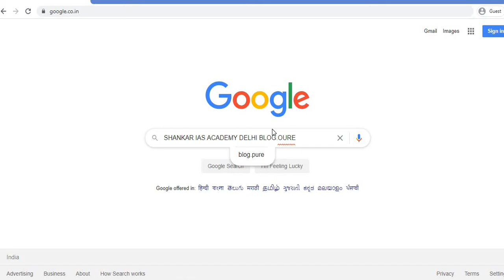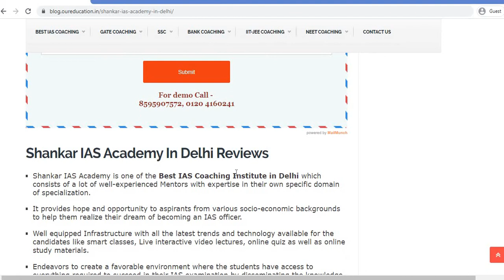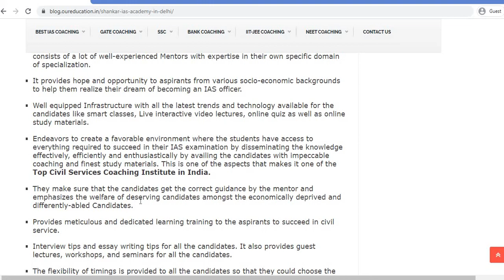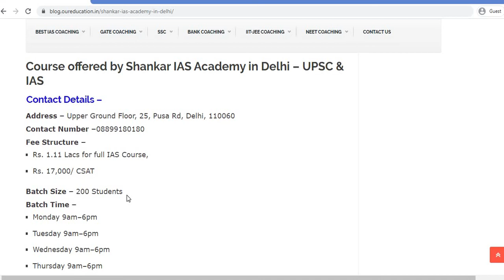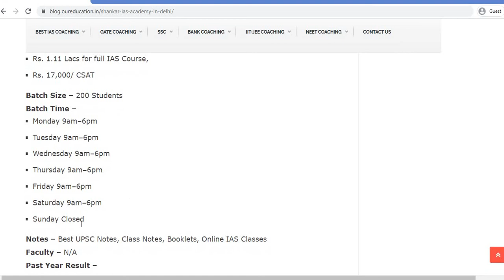REVIEW ON SHANKAR IAS ACADEMY DELHI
HEY THERE GUYS  THANKS FOR JOINING US . TODAY WE'LL BE GIVING OUR HONEST AND UNBIASED REVIEW ON SHANKAR IAS ACADEMY DELHI

3. Best Bank PO Coaching in Delhi Best Video of Today's